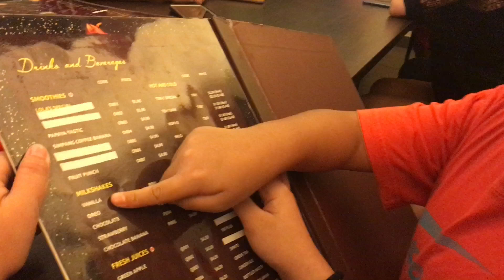BOODLE FIGHT (Viang’s Birthday)